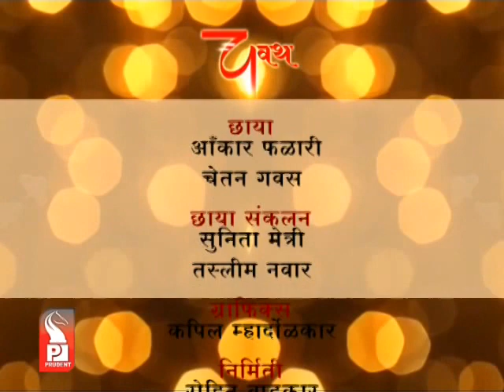Prudent Media Chavath Streetplay 15sept15 Part 2